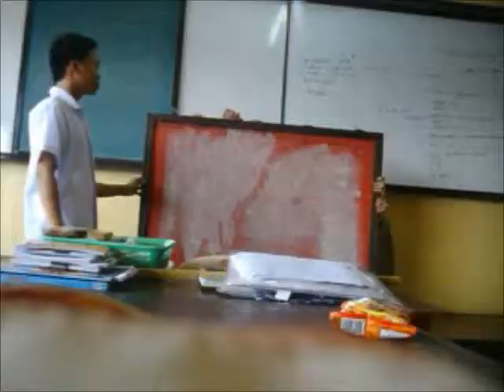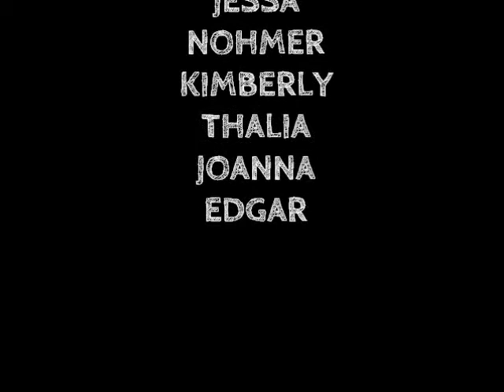CALL ME MAYBE (cover)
this is the cover video that we were made..we are in Dr.Juan G. Nolasco HighSchool..